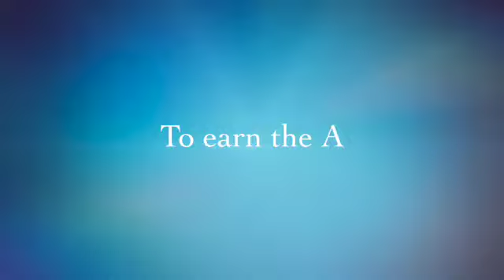Songwriting Class Concert Day SD 480p